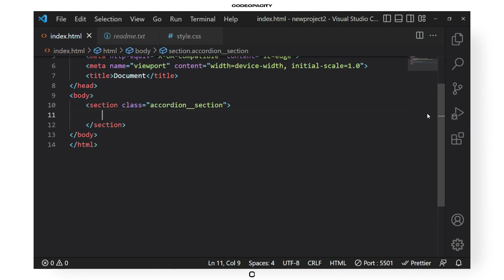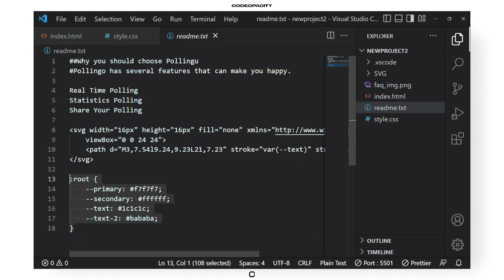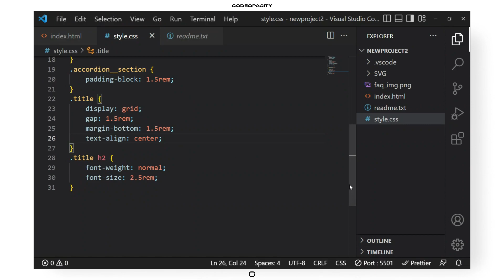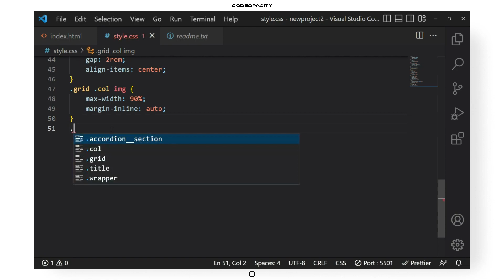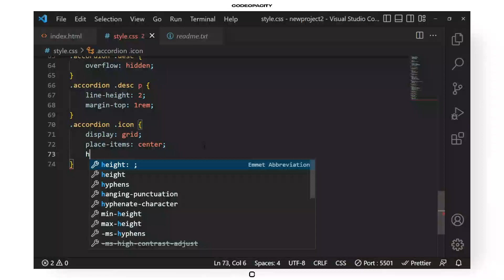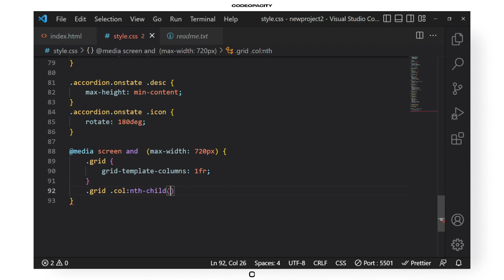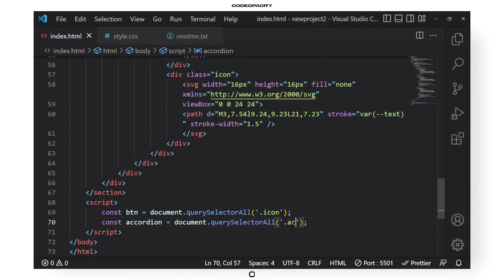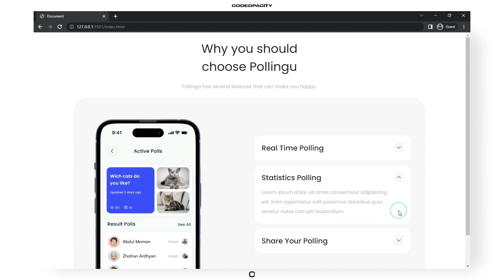Responsive FAQ Accordion Menu Css JavaScript | HTML, CSS, JS tutorial | codeopacity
In this video we’ll walk you through:
1. How to make a responsive Faq section.
2. Learn the use of javascript to make a collapsable accordion menu.

Our channel is to learn how to design a fully responsive website, a great vanilla JavaScript project, and creative UX and UI design using HTML and CSS. We cover a lot of great things like javascript libraries, creative CSS animations and hover effects, website interactions, and much more.

The source files will be uploaded on my blog as always.

TIMECODES:
0:00   - Intro
0:06   - Preview
0:29   - HTML
5:10   - CSS
10:07 - Javascript
13:45 - Outro

OTHER LINKS RELATED TO THIS VIDEO
Project Link: [upcoming]